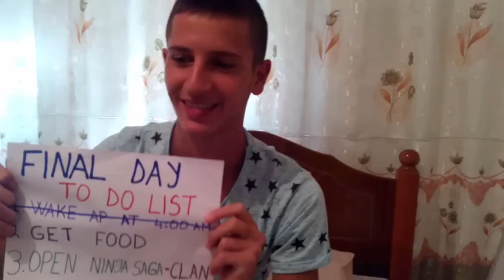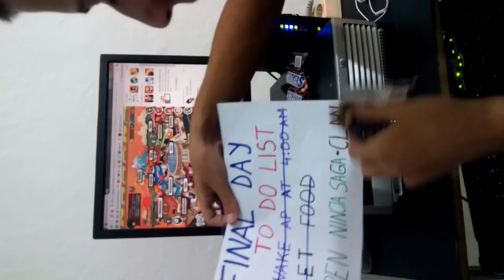Ninja Saga: CLAN - TO DO LIST by ( Renaldo Balaj - Ninja Saga ) [NO HACK] 2015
Ninja Saga : CLAN - TO DO LIST by [Renaldo Balaj - Ninja Saga]
The FUNNIEST video i have done till now , ENJOY :D
1Like + 1 SHARE = 2 Kiss  :*